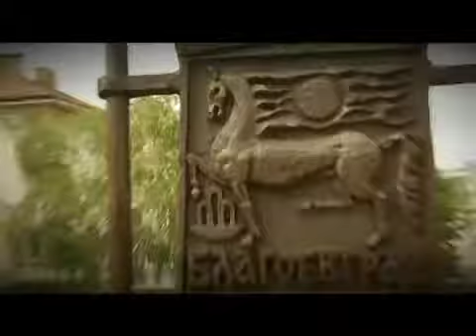Кастинг за Мис Национален отбор в Благоевград